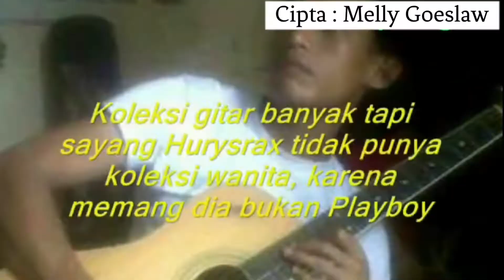Hury Srax - Ada Apa Dengan Cinta ( Melly Goeslaw )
Sebuah video dari Hury Srax yang dibuat kisaran 2009 Masehi telah ditemukan kembali , dalam video ini Hury Srax membawakan sebuah lagu yang bertajuk " Ada Apa Dengan Cinta " karya emas dari Melly Goeslaw yang sempat menjadi Soundtrack Film " Ada Apa Dengan Cinta ".